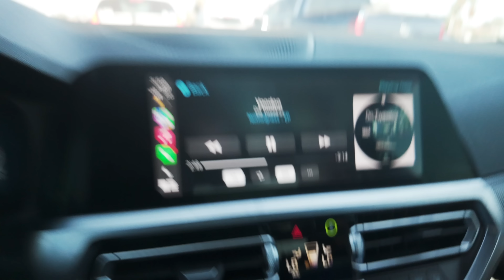NO TALKING JUST MUSIC AND LIFTING (back day)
Thank you to the people that sent me music on instagram!!! you helped a ton in making this video!!
next video ill talk i had a talking part but i said "like" too any times and ruined it